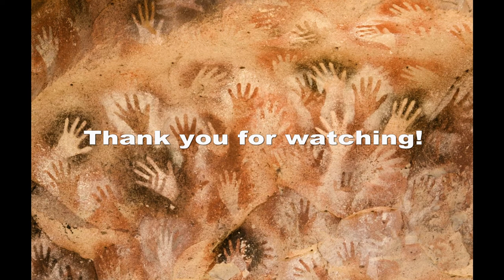The Sardonic Pig: NEANDERTHAL BALLAD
Music and lyrics by The Sardonic Pig.

A hymn to the superiority of human intelligence.